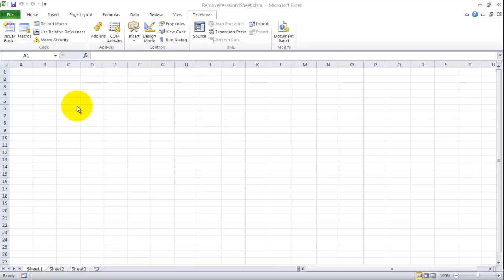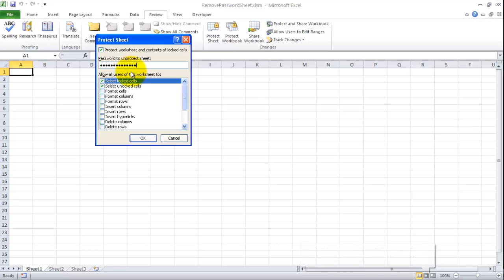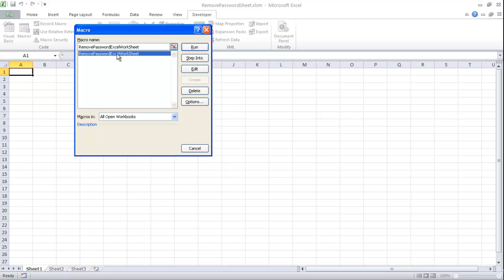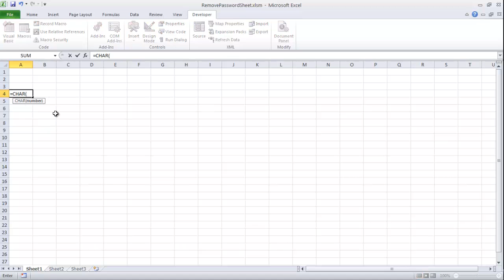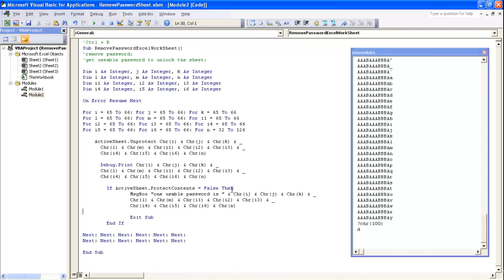Remove excel password using brute force attack algorithm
You can now support by buying any of the Projects or Source Code.

Videos: Youtube.com/vbaa2z/videos